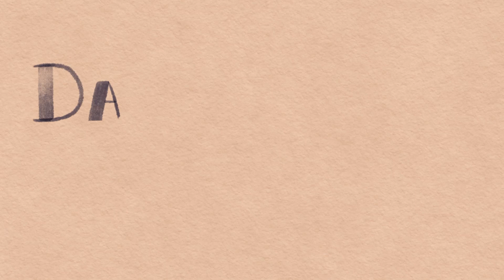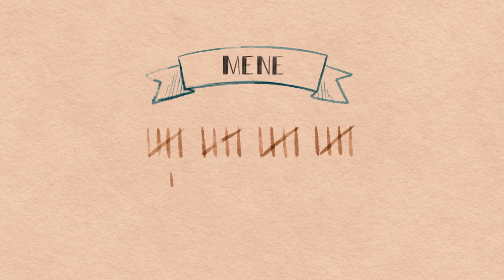12/18/22 - Session 3 - Daniel Served God